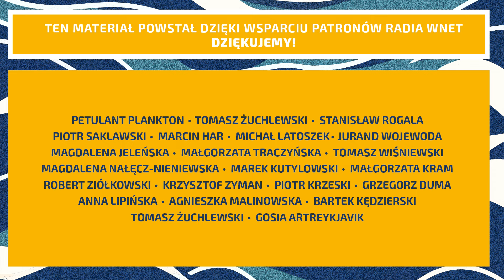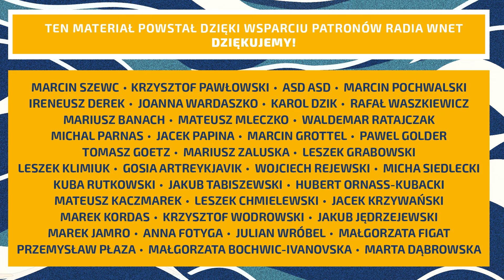Rakowski: Izrael rozważa zabicie dowództwa Iranu. Władza tam jest niepopularna. To zmieniłoby region